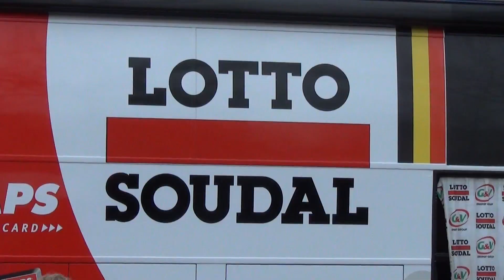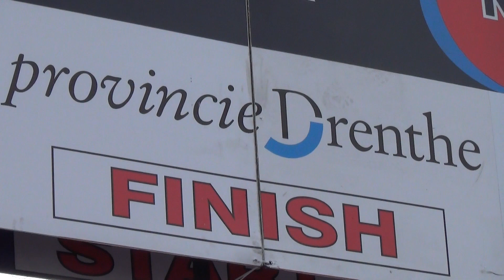Ronde van Drenthe 2018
Summary Ronde van Drenthe Men, 1.HC race (Europe Tour) between Emmen and Hoogeveen.
Samenvatting Ronde van Drenthe voor Mannen, 1.HC koers tussen Emmen en Hoogeveen.

Op mijn 2e kanaal staan doorkomst video's / passage videos on my 2nd channel.